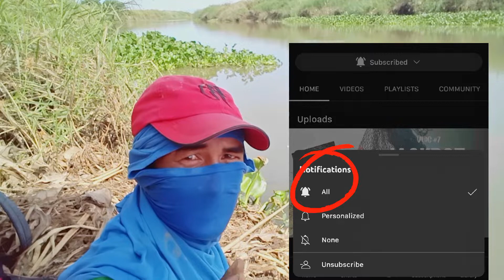(Vlog #11) NAMINGWIT ULIT KAMI SA ILOG!